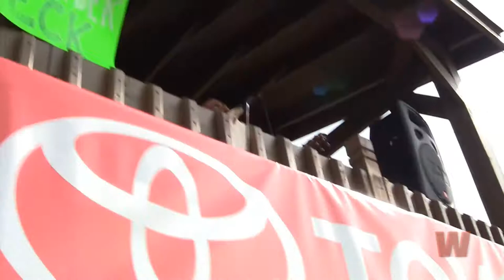Four Year Strong - 'Wasting Time (Eternal Summer)' | Weekender Session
Four Year Strong performs an acoustic version of "Wasting Time (Eternal Summer)" at the Weekender deck during the 2010 Vans Warped Tour stop in Scranton, PA.